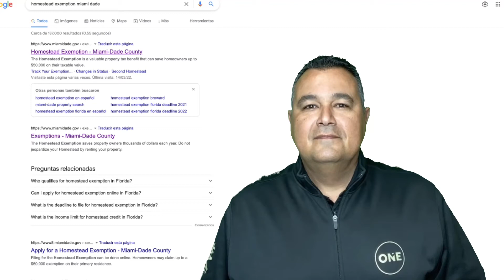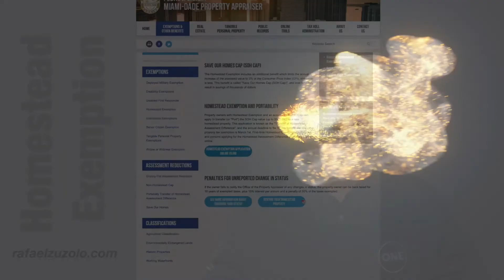Homestead Exemption - Exención homestead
by: Rafael Zuzolo

Eres dueño de la propiedad donde vives ?
Ya aplicaste al Homestead Exemption ?

Una exención para la vivienda o Homestead Exemption (en inglés) es una disposición legal que ayuda a proteger una casa de algunos impuestos inmobiliarios y acreedores después de la muerte del cónyuge del propietario o luego de la declaración de quiebra (bancarrota).

La exención homestead es un valioso beneficio de impuestos inmobiliarios que puede ahorrar a los propietarios de viviendas hasta $50,000 del valor imponible. La exención homestead incluye un beneficio adicional que limita al 3% el incremento anual del valor tasado o del Índice de Precios al Consumidor (CPI, por sus siglas en inglés), lo que sea menor. Este beneficio se conoce como el límite del programa “Save Our Homes”, SOH (en español, ‘Salvemos nuestros Hogares’), y con el tiempo puede generar ahorros de miles de dólares.

Sabias que ?
* Una Homestead Exemption puede ayudar a proteger una casa de los acreedores en caso de que un cónyuge muera o un propietario se declare en quiebra.
* La disposición también puede proporcionar a los cónyuges supervivientes un descuento progresivo del impuesto sobre la propiedad.
* Aunque la mayoría de los estados tienen Homestead Exemption, las normas y los límites de protección pueden variar.

Los dueños de propiedades que tengan una exención homestead, y hayan acumulado el límite del programa SOH, pueden presentar una solicitud para transferir (“portabilidad”) el valor del límite SOH (hasta $500,000) a una nueva propiedad homestead. Esta solicitud se conoce como la “transferencia de la diferencia de la tasación homestead”, y la fecha límite anual para solicitar ese beneficio, y cualquier otra exención de impuesto inmobiliario, es el 1 de marzo.

Para aplicar a esta excepción es muy sencillo.
Solo debes ir a la pagina de miamidade.gov, y luego a la parte donde dice exception y otros beneficios, finalmente ir a donde dice aplicar para homestead exención  y seguir las instrucciones.
Es muy importante que tengas los requisitos que te piden en la aplicación, antes de iniciarla.

Basicamente los requisitos son:
• Property Folio Number o numero de folio de su propiedad.
• Numero de licencia de conducir que refleje la dirección donde esta viviendo y aplicando.
• La registration de su vehículo, que refleje la dirección donde se esta aplicando
• Numero de registro de votante en Florida, que refleje su dirección donde esta aplicando.
• Finalmente el numero de residente permanece, en caso de que no sea ciudadano americano.

Espero que este video te haya sido de ayuda, y recuerda que estoy acá para servirte.

Soy RAFAEL ZUZOLO, y quiero ser real Estate Agent en Miami.

Fuente: Miami-Dade County.

Si deseas compartir este video copia este y compártelo.

y presiona ME GUSTA. Así recibas notificaciones de nuevos videos.

¿Quién es Rafael Zuzolo Realtor?
Soy un profesional de bienes raíces en Miami FL, desde el año 2012. Tengo un equipo de profesionales en las áreas de hipotecas, compañía de títulos, FIRTPA, inmigración, contabilidad, seguros, constructores, abogados de bienes raíces y mucho más, listos para trabajar con usted.
He estado trabajando con inversores locales e internacionales, compradores por primera vez, vendedores e inquilinos, ofertas comerciales, por lo que conozco sus preocupaciones, y Yo y mi equipo tenemos una respuesta para cada una de sus preguntas.
Pertenezco a la Alianza Commercial de Realtors de Miami y a la Asociacion de Realtor de Miami, a la asociación nacional de profesionales Del Real Estate Hispanos. En 2018 obtuve mi certificación CIPS (Certified International Property Specialist). En 2017 obtuve mi Certificación de Administración de Propiedades y un Premio por las Ventas de Nuevas Construcciones en mi empresa. En el 2019 obtuve un reconocimiento como el Top Producer de mi compañía. Desde antes del 2012, he estado trabajando para grupos de inversores internacionales que confían en mí para administrar sus propiedades en MIAMI, FL.
Finalmente, estoy aquí para servirle, no solo para hacer negocios. Si puedo ayudarle, lo haré sin interés oculto. He trabajado mucho para llegar a donde estoy ahora, sé el valor de cada dólar de mis clientes y los cuido como si fueran míos.
Espero conocerte en el camino y poder servirte con la profesionalidad que me caracteriza.